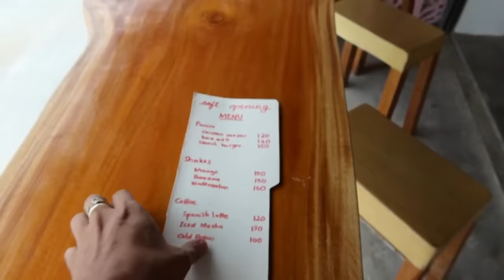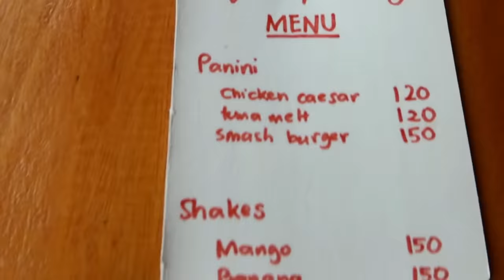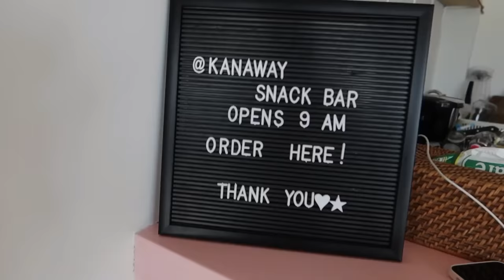KANAWAY NI ANDI EIGENMANN